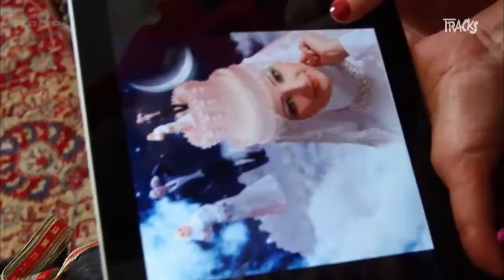Meriem Bennani - Arte TRACKS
ihren Smartphone-Clips parodiert Meriem Bennani Reality-TV, Hochzeiten in Marokko, das Tragen von Hijabs oder auch einen Clip von Beyonc&eacute;.\n\nAus der Sendung vom 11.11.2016\n&Acirc;&Acirc;&#160;\nTRACKS auf Facebook auf Twitter TRACKS auf Youtube abonnieren im Web Euch die TRACKS App!\nIm App Store Google Playstore